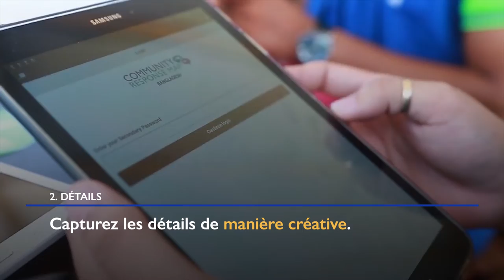Capturer des Vidéos de Qualité: Eléments Clés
Les vidéos sont des outils puissants pour communiquer efficacement sur vos rapports et vos histoires. La Division Médias et Communication de l’OIM a compilé les conseils et astuces pour obtenir des interviews filmées de qualité en trois domaines clés. Regardez aujourd’hui pour les découvrir.